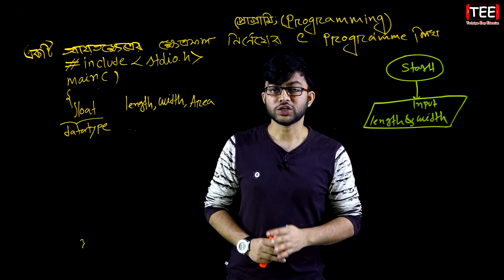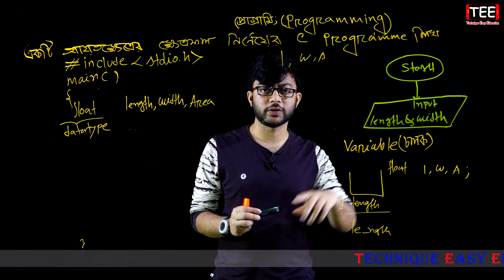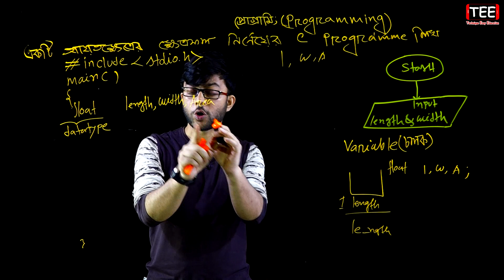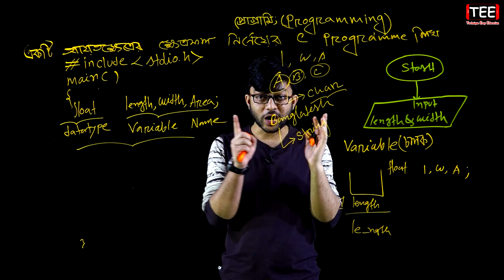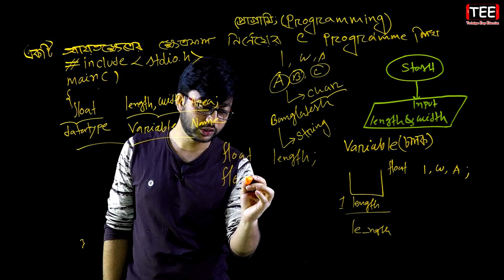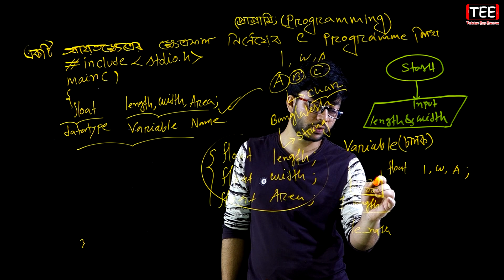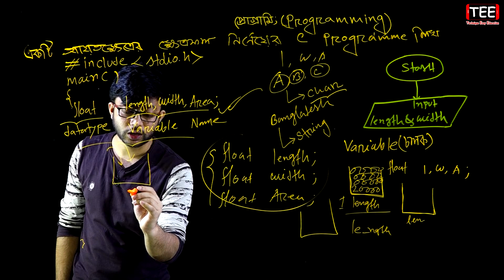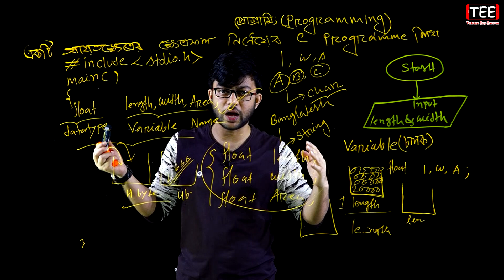একটি আয়তক্ষেত্রের ক্ষেত্রফল নির্ণয়ের C Programme লিখ | প্রোগ্রামিং | Programming | HSC ICT C 5 | P-6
একটি আয়তক্ষেত্রের ক্ষেত্রফল নির্ণয়ের C Programme লিখ, প্রোগ্রামিং, আইসিটি প্রোগ্রামিং, এইচএসসি আইসিটি প্রোগ্রামিং, তথ্য ও যোগাযোগ প্রযুক্তি প্রোগ্রামিং, এচইএসসি তথ্য ও যোগাযোগ প্রযুক্তি প্রোগ্রামিং, এইচএসসি আইসিটি পঞ্চম অধ্যায় প্রোগ্রামিং, Programming, HSC Programming, HSC ICT Programming, ICT Programming, HSC ICT Chapter 5 Programming, HSC ICT Chapter 5, HSC ICT, HSC, ICT,